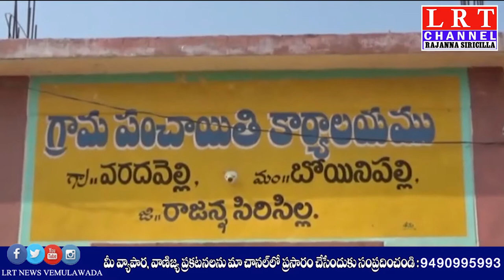బోయినపల్లి మండలంలో హనుమాన్ దేవాలయ నిర్మాణం కోసం బూమి పూజ చేసారు .|| LRT NEWS